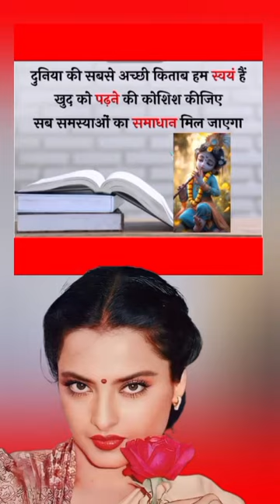✅ Heart Touching Shero Shayri💞दिल को छू लेने वाली शेरो शायरी